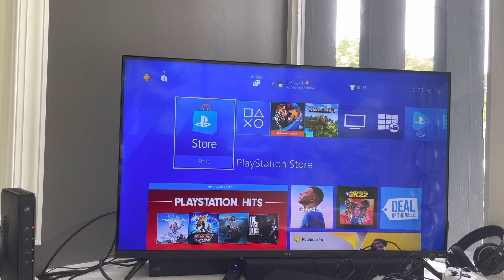PS4: How to Fix Error Code WV-33917-3 “An Error Occurred Due to Too Many Redirects” Tutorial! (2021)